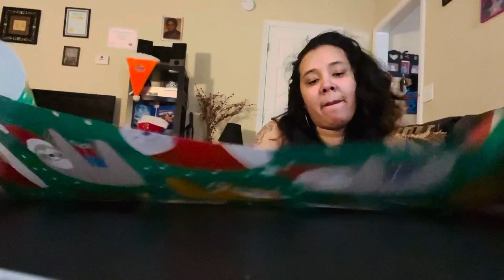VLOGMAS- DAY 11 / GIFT 🎁 WRAPPING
BEATRIZ MICHELLE
RAMEL
JAMEL
ANGEL 👼 RAYEL

Amazon.com
Ingram.com
Kindle books 📚

or mellyecstacy or lil_boruto06 or finesse_an9el or Livinglifenotjustalive ✨

Tiktok: FInesse.ANgel OR Star 🌟 Elfamilyofstars3